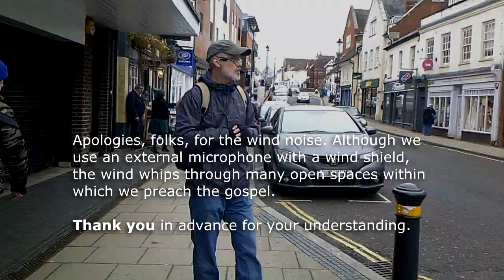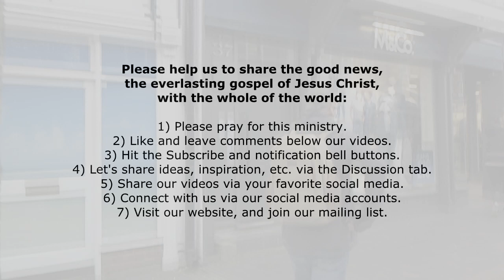UK Street Preaching: High Street, Alton, Hampshire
Donate — Your donation will help us, immeasurably, to grow our OnFireForGod.today (OFFG) ministry and reach more of the lost, throughout the whole of the world, with the everlasting gospel of Jesus Christ. Thank you!

In this video Sean M. Madden, co-founder of OnFireForGod.today, is preaching the good news on the High Street of Alton, Hampshire.

Please help us to share this good news — the true faith-based gospel — with the whole of the world, for now, via the streets of the largely God-forsaking UK:

1) Please pray for this ministry.
4) Let's share ideas, inspiration, etc. via the Discussion tab.
5) Share our videos via your favorite social media.

And please reach out via email  if you'd like to work with us to bring the gospel to your hometown or city — anywhere in the world — or if you'd like to be, truly, on fire for God today alongside us!

In all things, praise the Lord! And may He bless you today.

Helpful Links — The below links will help you to better understand our OnFireForGod.today (OFFG) ministry

OFFG Facebook community — do join us!

How to Be Absolutely Certain You're Going to Heaven! (a thorough 21-minute gospel presentation, with on-screen King James Bible Scriptures):

Thank you for your consideration. Let's be, truly, on fire for God together!